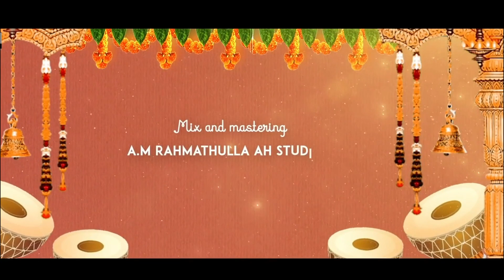మెరిసెలే మెరిసెలే lyrical video song in Telugu| Ardhashatabdam songs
Watch & Enjoy Meriseley Full Video Song from Ardhashathabdam Movie.

Song - Meriseley
Singer - Shankar Mahadhevan
Lyrics - Rahman

Written and Directed by Rawindra Pulle
producers - chitti kiran ramoju , telu radhakrishna
cinematographer - ashker , venkat R shakamuri , ej venu
Music composer - nawfal raja AIS
Editor - J Pratap Kumar
Art director - sumit patel
Action -  Anji master
Costume designer - poojitha tadikonda
Banner - rishitha sree creations , 24frames celluloid
pro - sai sateesh
publicity designer - dhani aley
post production - Annapurna studios
Assit Editor - Pradeep Goud J

Musician:
Shehnai: ballesh
Guitar :Cris jason
Live rytham : Kavi raj
Flute: sathish
Keybord programed and arranger by - Ais nawfalraja
Chorus - velu,balaji, Vikram putty,charumathi,Any subaiya,Purnima
Mix and mastered by - A.M Rahmathulla (AH.Studios)
Recorded at - vanajkesav Digi audio waves
Recorded by - KK SENTHIL PRASATH
Music incharge - EL Sigamani

Music in this video
Listen ad-free with YouTube Premium
Song
Arey Meriseyle Meriseyle
Artist
Shankar Mahadevan|Rahman|Nawfal Raja AIS
Album
Ardhashathabdam
AdityaMusic (on behalf of Aditya Music (India) Pvt. Ltd.), and 1 music rights societies